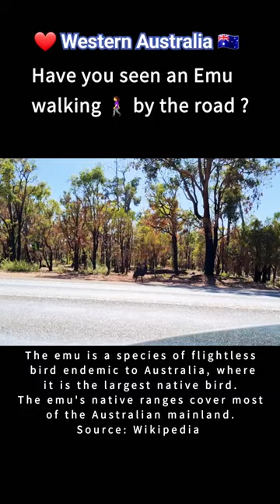Emu's 🚶‍♀️ by the Road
We were going from Perth City to Wagin for the annual Woolorama festival and on the way we saw Emu's casually walking by the side of the road! I videoed the amazing moment to share!